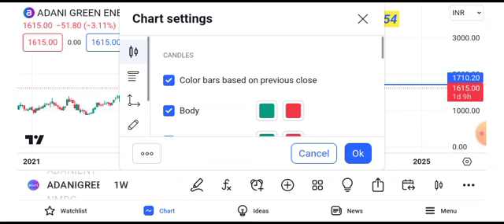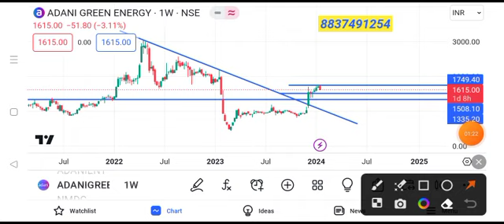Adani green energy share price target || Adani green energy share news today